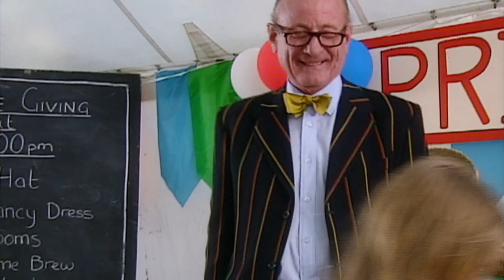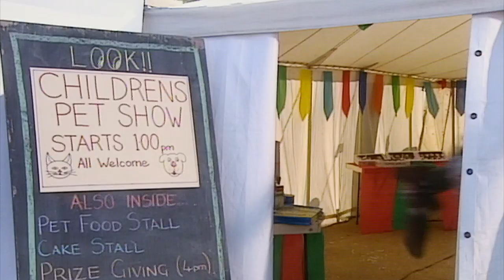Teddy At The Pet Show | Mr Bean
Some people like Cats, some like Dogs, and some like Teddy's.